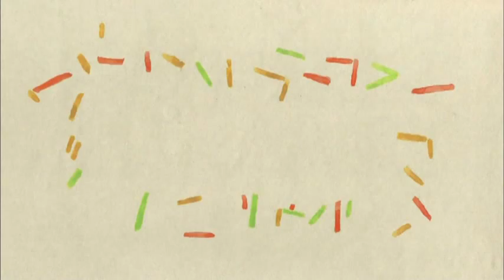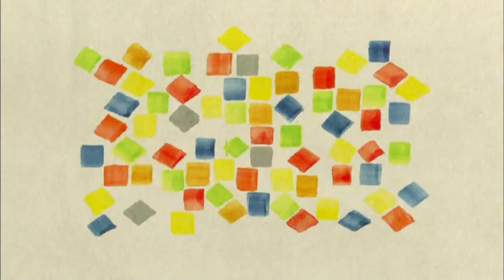LAWBLOW 【家に帰ろう】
いわてみんなのうた